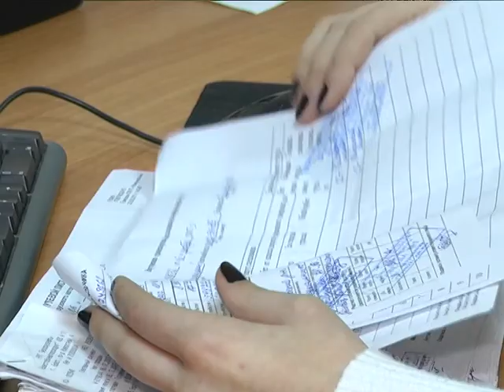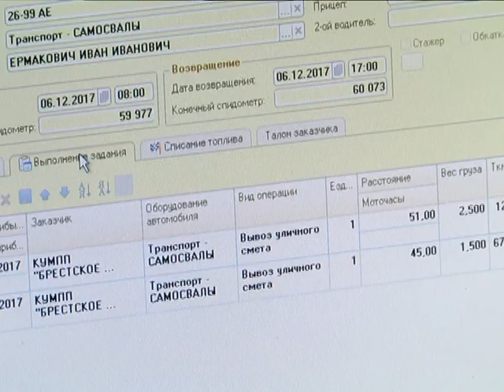2018-01-18 г. Брест.Зима пришла - коммунальщики на страже. Новости на Буг-ТВ.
«В тот год осенняя погода стояла долго на дворе, зимы ждала, ждала природа, снег выпал только в январе» - пушкинские строки как нельзя лучше подходят для описания погоды сегодня. Белый покров укрыл и украсил Брест в середине января. Для юных брестчан холодная пора года – это время сезонных забав и повод радоваться настоящим зимним пейзажам, взрослым - выпавшие осадки добавляют проблем. А вот для брестских коммунальщиков снежная зима, в прямом смысле слова, – пора не холодная, а самая что ни на есть «горячая». Как убираются дороги и дворы – расскажем прямо сейчас.